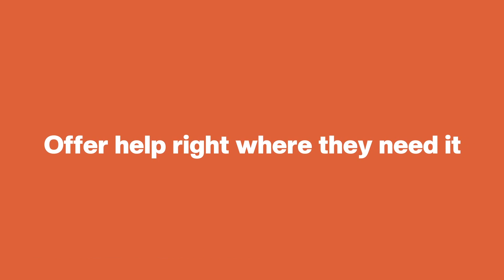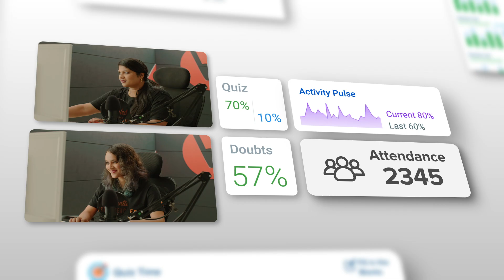WAVE 2.0🔥: Teacher Edition | Launching VTopia with Ultimate Features 🤩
Greeting Vedans, A NewWaveOfLearning is about, to begin with, the launch of WAVE 2.0 at Vtopic! As Some of you might already know, WAVE 2.0 is a Continuation of our mission to ensure every child has access to the best teachers in the country, in the best classroom in the country. V believes that WAVE 2.0 is 10X better than WAVE in unleashing the true potential of online learning. Join us LIVE to Experience the World's most interactive and personalized classroom and celebrate this

✔️✔️ Vedantu Wave 2.0 Benefits
🔸 World’s Most Interactive Classroom
🔸 Attendance & Attention Dashboard
🔸 Classroom Engagement Trends
🔸 Doubts Asking Dashboards
🔸 Report Cards
🔸 Instant Doubt Solving
🔸 Immersive 3D Concepts
🔸 Hotspot Feature
🔸 Fill in the Blank Games
🔸 Real-Time Progress Bar
🔸 On Stage Classroom Experience
🔸 Innovative Multi Teacher Model
🔸 Live Chat with Teachers and More!!

🤩Own your Success and Cross your Milestones with VTOPIA🤩

I hope you guys enjoyed & Gained Knowledge from this video on "WAVE 2.0🔥: Launching✌️VTopia with Ultimate Features🤩| Explore it Now!! NewWaveOfLearning | Vedantu". See you in the next surprising ⏭️ session. Let us know your doubts and unsolved questions related to this chapter in the comment section.